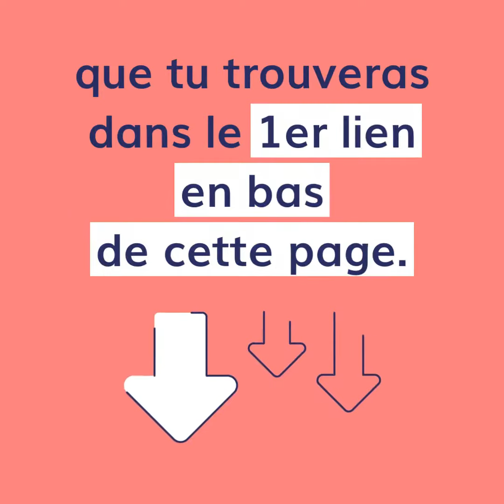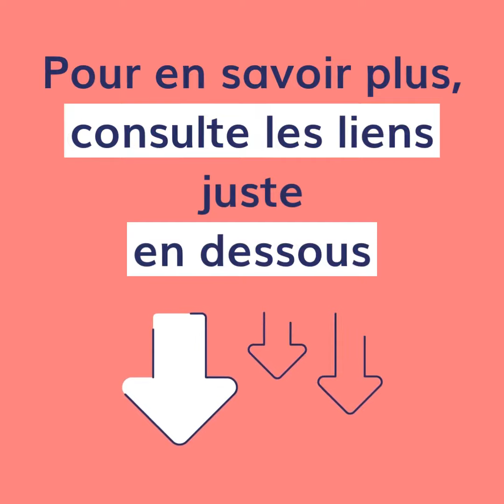La demande d'asile, c'est quoi ?